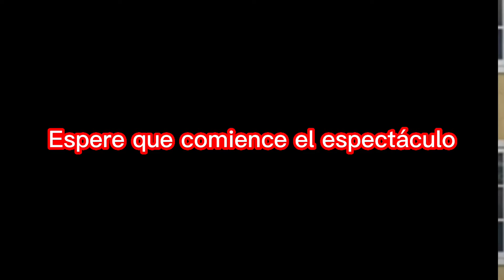Family gamer direct 6/11/22